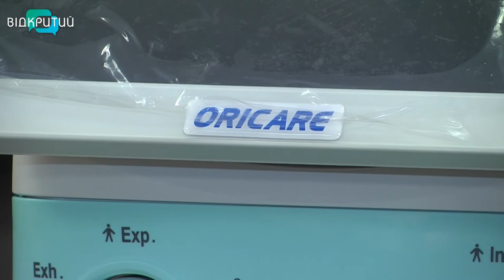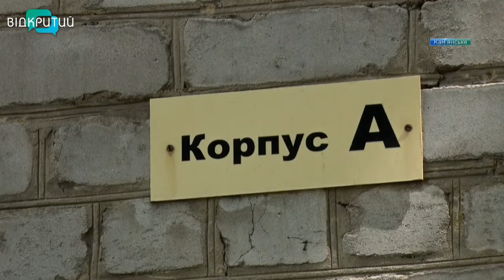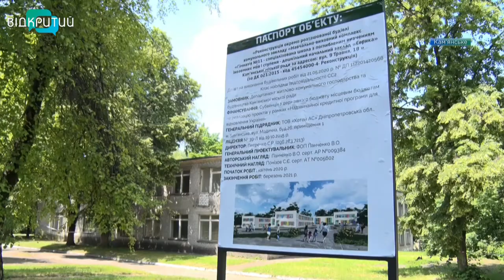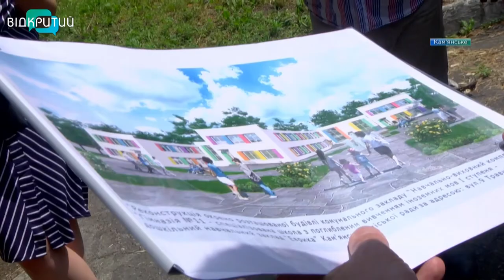Новини OPEN NEWS від 18 червня 2020 року 13:15